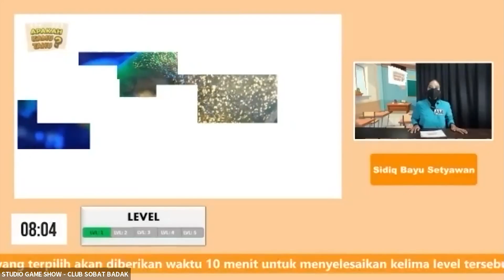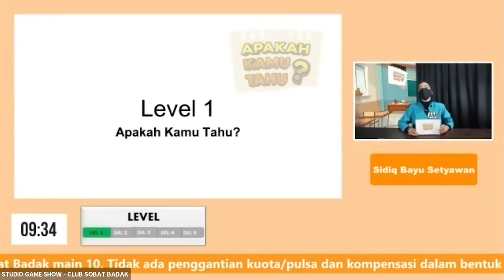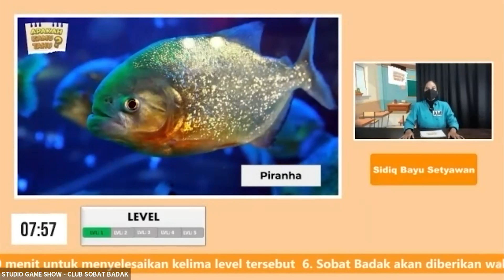Sobat Sidiq Bayu | 5 februari 2022 | Apakah Kamu Tahu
Halo Sobat Badak! Kali ini di Apakah Kamu Tahu? ada Sobat Sidiq Bayu!